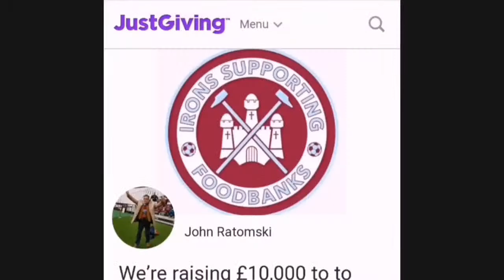WEST HAM 1-2 CRYSTAL PALACE | MOYES MAKES BENRAHMA SCAPEGOAT | PREMIER LEAGUE | MATCH REVIEW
We discuss the aftermath of the trip to London Stadium of Patrick Vieira's Crystal Palace in The Premier League, Matchday 14 of 38.